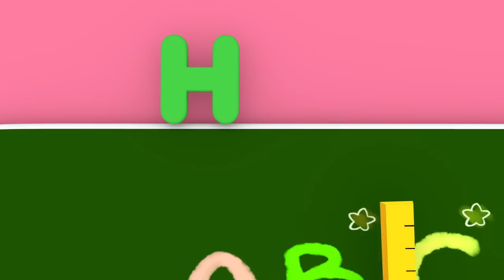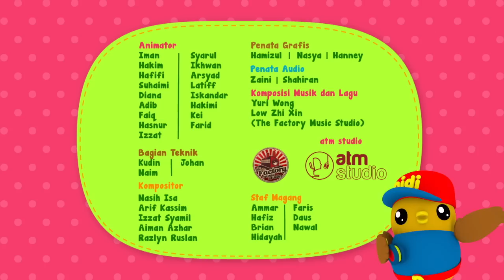Asiknya Jojo Punya Buku Baru | Kumpulan Cerita Anak Balita | Didi & Friends Indonesia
Hora Horey!